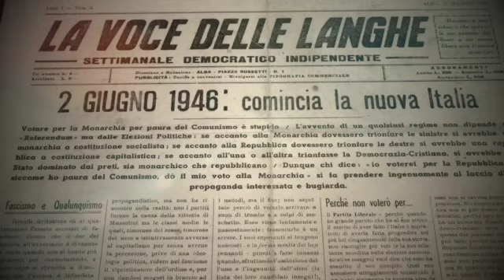Pillole di memoria - puntata del 08/03/2021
Nel giorno della Festa della Donna desideriamo presentare all’interno della rubrica “Pillole di memoria” la figura femminile di Anna Rosso, infermiera volontaria, a nostro parere Giusta fra le Nazioni, la quale durante l’epidemia di influenza spagnola, che dilagò tra il 1915 e il 1918, in concomitanza con il primo conflitto mondiale, fu esempio di assistenza e abnegazione per i malati.

Conduce la nostra Giulia Pelassa, con il sempre prezioso contributo di Renato Vai.